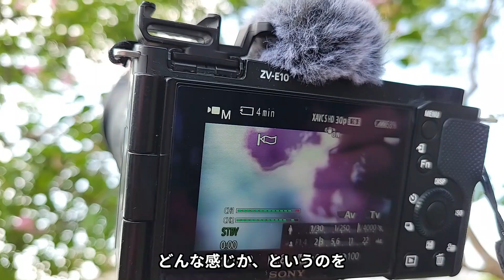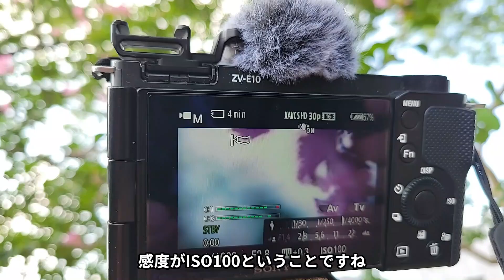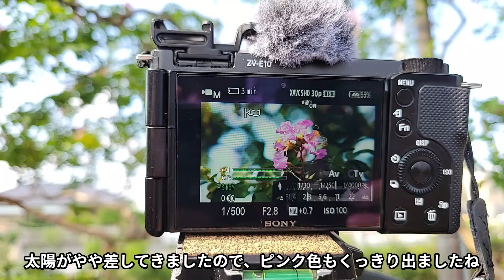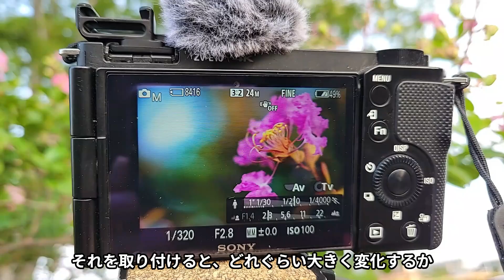【クローズアップレンズでより大きく！】サルスベリを録る！（動画No.2180）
夏の花である「サルスベリ」を録ろうと、真夏の流山運動公園へ。
SAMYANG AF 24-70mm F2.8 FEをZV-E10で録り、結構寄れるのですが、さらにクローズアップレンズレンズで寄ってみました！

使用レンズ
(KT) AF 24-70mm F2.8 FE ソニーE マウント SAMYANG サムヤン 交換レンズ

使用フィルター
PRO1D プロソフトン クリア(W)

使用三脚
SLIK スリック 三脚 システムカーボン 73